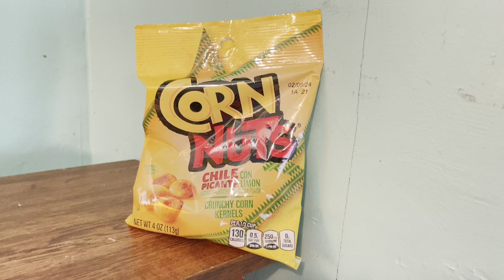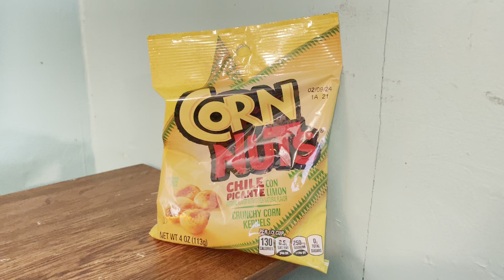✅ Corn Nuts Chile Picante con Limon Crunchy Corn Kernels (4 oz Bags, Pack of 12) 🔴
About this product:

Corn Nuts Chile Picante con Limon Crunchy Corn Kernels is a specific snack product. It consists of crunchy corn kernels that have been seasoned with a combination of chile (spicy pepper) and limon (lime) flavors.
This particular product comes in a pack of 12 individual 4-ounce bags. Each bag contains the seasoned corn kernels, which are typically roasted or toasted to provide a crunchy texture.
The flavor profile of Corn Nuts Chile Picante con Limon can vary, but it generally offers a combination of tangy lime and spicy chile, creating a zesty and flavorful snack. The corn kernels themselves are known for their satisfying crunch.